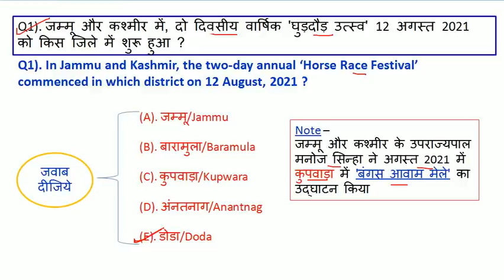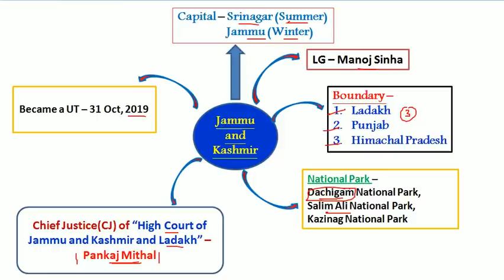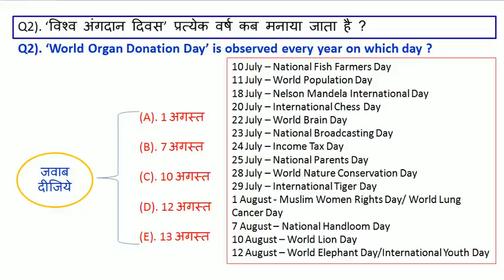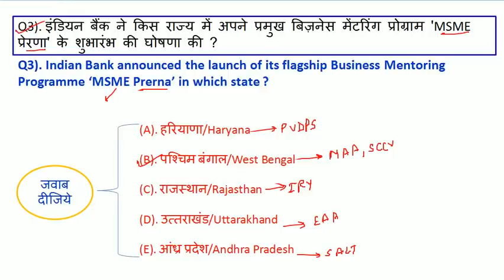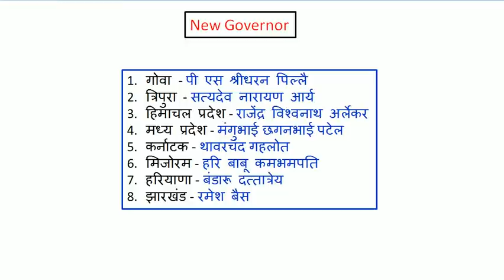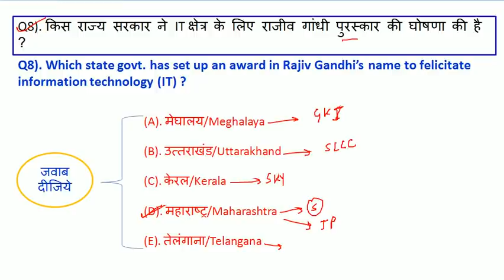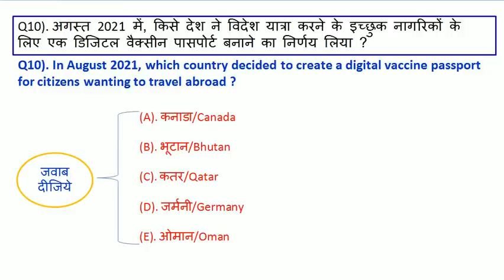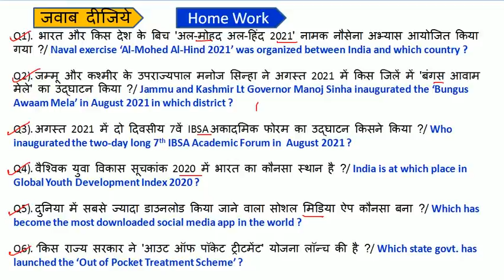14 Aug 2021 Current Affairs | today's Current Affairs | 14 Aug next exam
next exam
current affair today | 14 Aug 2021 current affairs | current affairs in hindi
current affairs todays
exampur current affairs today
next exam 14 Aug 2021 current affairs
14 Aug current affairs exampur
aaj ka current affairs
14 Aug 2021 Current Affair

14 Aug current affairs today
14 Aug ka current affair
next exam 14 Aug 2021 current affair
14 Aug ca by next exam

current affairs
next exam 14 August 2021

14 Aug next exam current affairs
next exam 14 Aug 2021
strategy for next exam 2021
14 Aug 2021 ka current affairs
14 Aug ka current affairs
2021 current affairs
most important daily current affair 2021
current affairs by 14 Aug 2021
14 Aug 2021 current affairs
14 Aug ca by next exam
today 14 Aug current affairs
recent current affairs 2021
14 Aug ca by utkarsh classess
14 Aug current affairs by utkarsh classes

14 Aug 2021 Current Affair
14 Aug 2021 Current Affairs

14 Aug Current Affairs in Hindi

next exam 14 Aug current affair
utkarsh classes 14 Aug ca

next exam
next exam current affairs 14 Aug 2021
14 Aug 2021 current affairs
14 Aug next exam
14 Aug 2021 ka current affairs
14 Aug ka current affairs

current affairs by bhunesh sir
14 Aug ka current affair
crack exam 14 Aug 2021